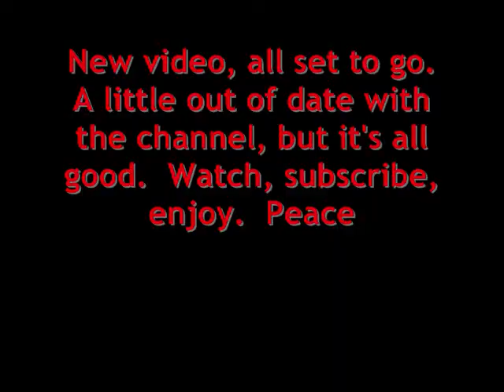UU Talk: My View on Death and Life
Sittin' and a talkin' in the basement of my grandma's house, loads of fun guys.  It'll be great

And check out the documentaries (I used netflix to watch them)
"How Beer Saved the World" (The beginning is a lot better than nearer to the end
"Walking with Cavemen" (It's a bit dramatic, but decent)